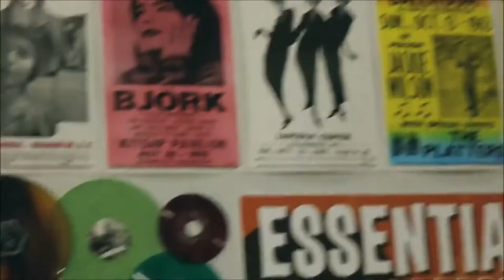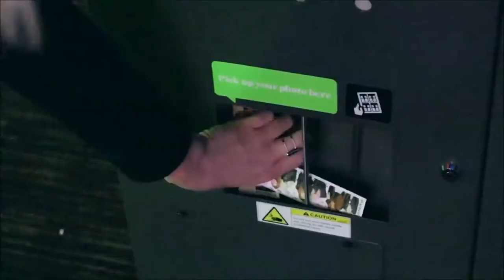Blow your mind ( Soundtrack 2019 ) Dua Lipa 🎬🎬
Dua Lipa’s vocals
Now, twenty-five years later of his first novel, Three Meters Above the Sky,
Federico Moccia returns at his best with his most-loved characters to close the trilogy that title started.
Everything that readers and fans have been discussing and wondering for more than a decade will be finally answered.
 Three Times You (Tre volte te) is the working title for the closing novel,
in which six years have passed for Step, Babi and Gin since the second title of the trilogy, I Want You
 (Ho voglia di te) and nine from the first one.
There’s no doubt that this will be yet another big success and will delight Moccia’s fans all over the world.
After a keenly contested auction, Three Times You (Tre volte te) will be published in Italian (original language)
by Nord, an imprint of Mauri Spagnol. The editorial director, Cristina
Prasso, said: «We are so happy to be able to work with such an important and great author. We always do our best,
but this time, we’ll do it even better

mwah. dua .lipa .blow  your.mind .official.blow your mind official video